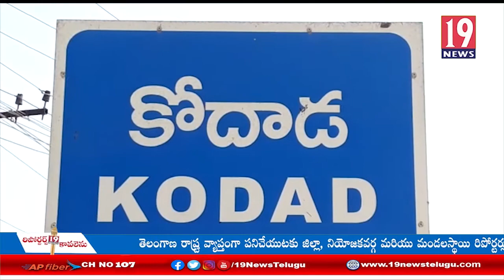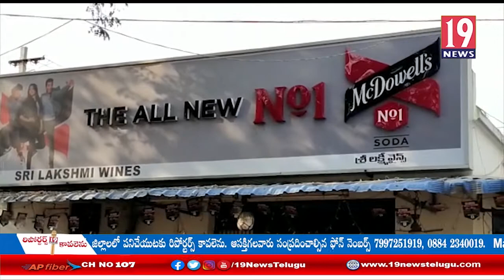దుమ్ము లేపిన మందుబాబులు: తెలంగాణ